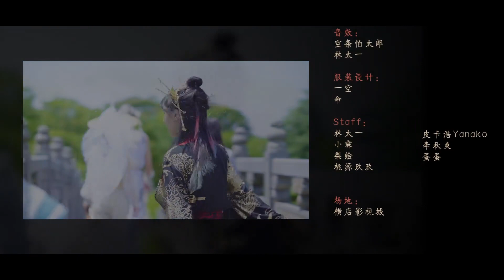【Múa Trung Quốc】❀ Tiếu Ngạo Giang Hồ ❀【Tây Tứ】❤笑傲江湖【西四※赤九玖※螺※瞳※浩】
Ca khúc: Tiếu Ngạo Giang Hồ / 笑傲江湖
- Tổng đạo diễn: Dương Tiểu Ba
- Kịch bản gốc :  Dương Tiểu Ba, Không Điều Phạ Thái Lang, Bì Tạp Hạo Yanako
- Sản xuất : Bì Tạp Hạo Yanako, Đào Nguyên Cửu Cửu
- Chấp hành đạo diễn: Dương Tiểu Ba, Không Điều Phạ Thái Lang, Bì Tạp Hạo Yanako
- Nguyên sang biên vũ: Re-M! X
- Biểu diễn: Tây Tứ - Xích Cửu Cửu - Loa - Đồng Tử - Hạo (西四/赤九玖/螺/瞳/浩 )